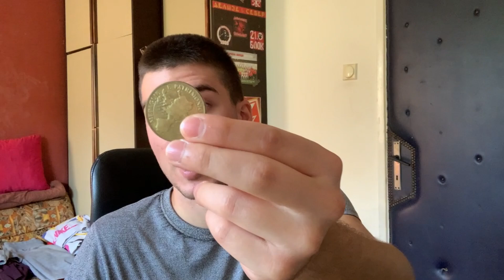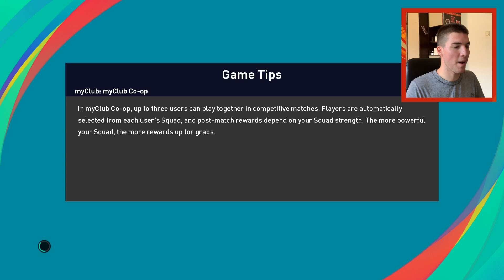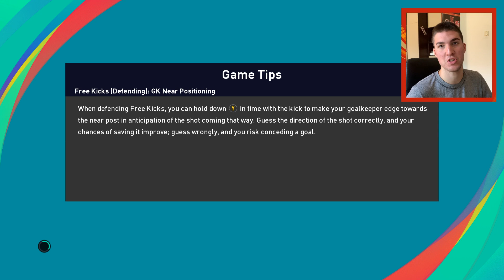BELGIJA vs FRANCUSKA LIGA NACIJA | Meridian PES Predictor | EP98 @Beki ​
Počinje završni turnir lige nacija kom će učestvovati pored domaćina Italije, još Španija, Belgija i Francuska. Beki je u današnjem videu odigrao predictore oba polufinalna meča.